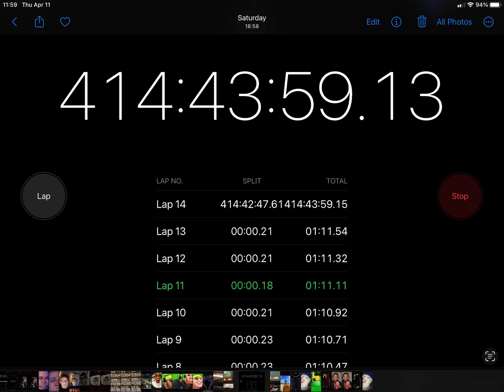Pls write what we should do in the comments